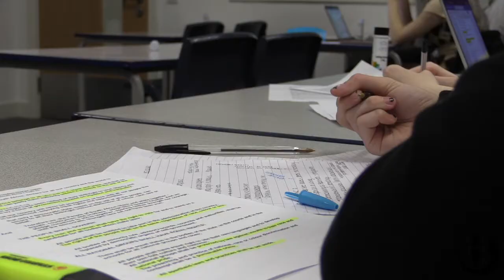Wellington Academy 6th Form Promotional Video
A video to promote a Sixth Form Open Evening